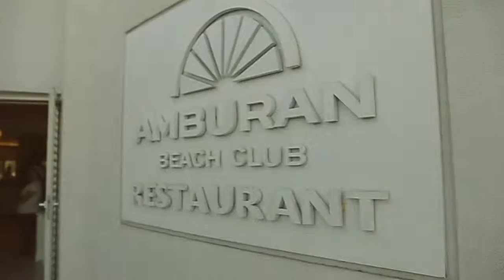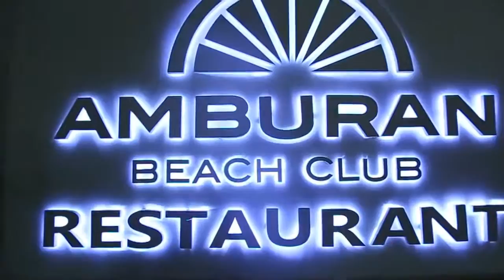Stephan & Natella highlights wedding video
video by ALVIN MAHMUDOV